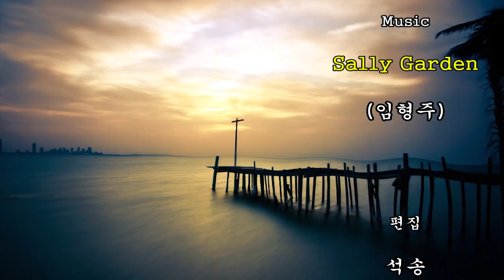Beautiful Nature - 아름다운 명승지 자연 사진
Beautiful Nature